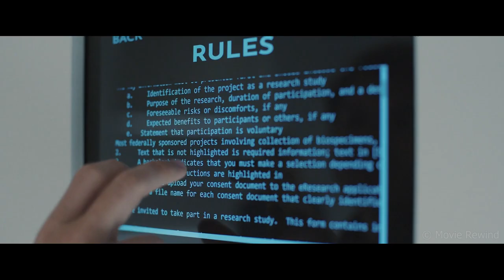$5 MILLION Dollars If They Can Spend 50 Days In A Room Together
Movie Recap
Drama | Thriller

Movie Recapped: The Immaculate Room (2022)

Secrets and private demons emerge when a seemingly-perfect young couple compete- for a $5 million prize by isolating themselves in an empty white room for 50 days. No phones, no family-only the room trying to break their resolve.

Emile Hirsch | Kate Bosworth | Ashley Greene | M. Emmet Walsh | Alex Sgambati | Oliver Moore | Tiffany Smith | Joel David Moore

Thank you for checking out our movie recaps channel. We watch full length films; the best ones are then recapped and explained for your enjoyment.